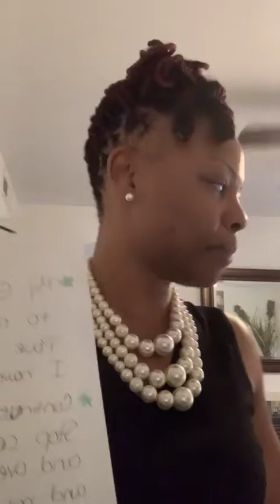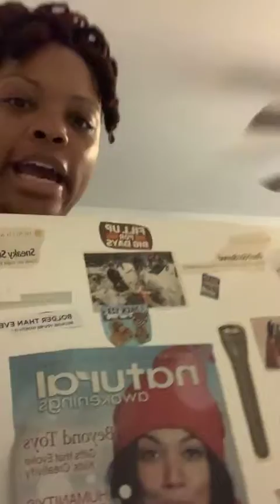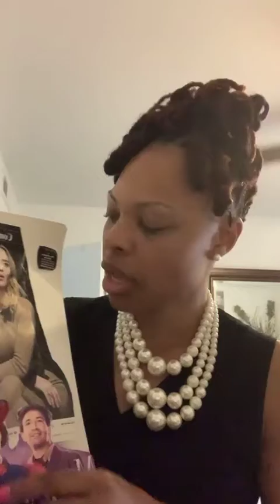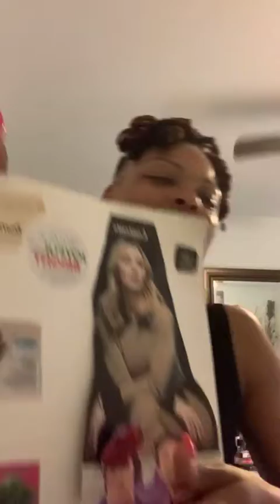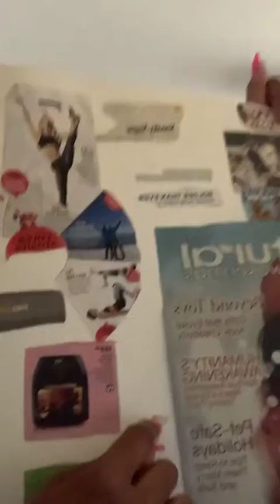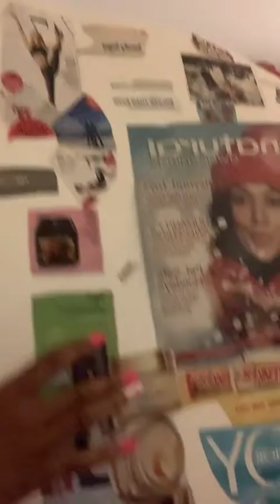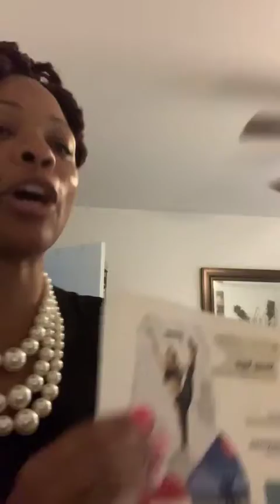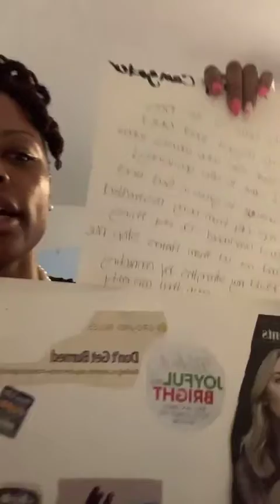Vision is needed